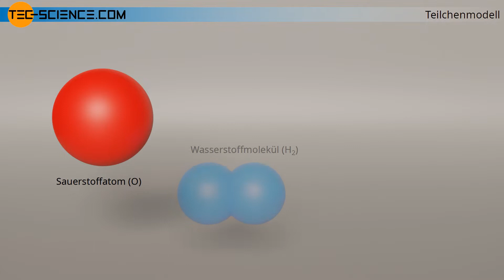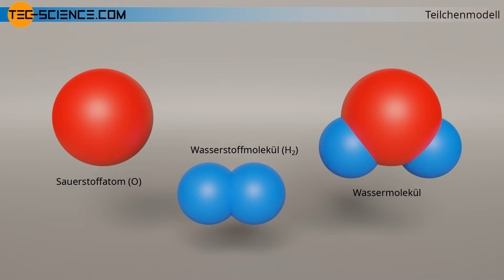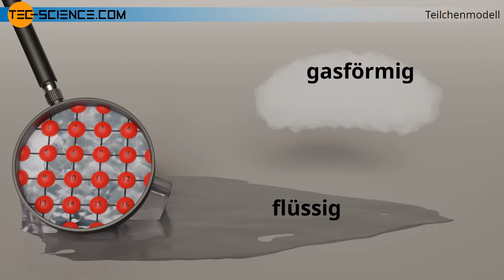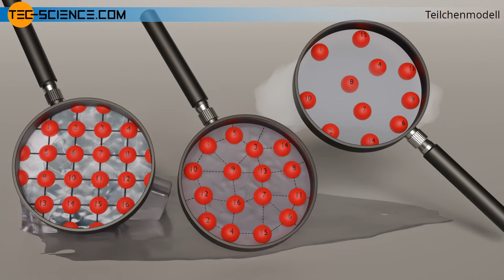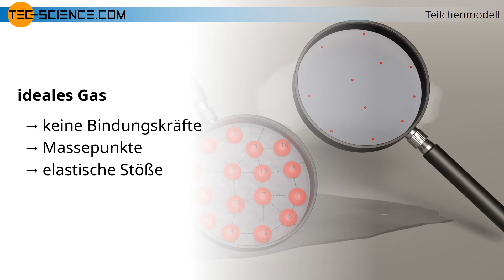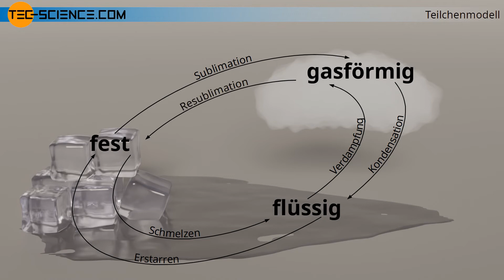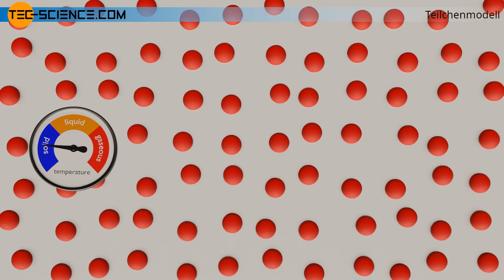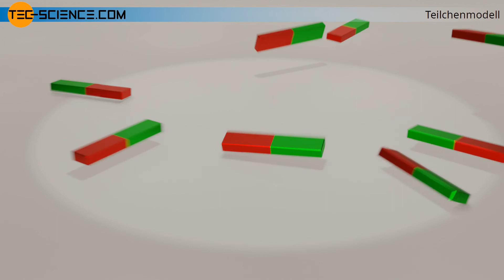Teilchenmodell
In diesem Video beschäftigen wir uns mit dem Teilchenmodell der Materie, welches sich die Materie aus einzelnen Teilchen aufgebaut vorstellt wie Atome oder Moleküle. Wir werden uns auch die verschiedenen Phasenübergänge genauer ansehen, die sich mit dem Teilchenmodell erklären lassen.

00:00 Teilchenmodell
01:46 Aggregatzustände
04:24 Phasenübergänge (Aggregatzustandsänderungen)
05:50 Phasenübergänge mit dem Teilchenmodell erklärt
07:04 Veranschaulichung der Phasenübergänge